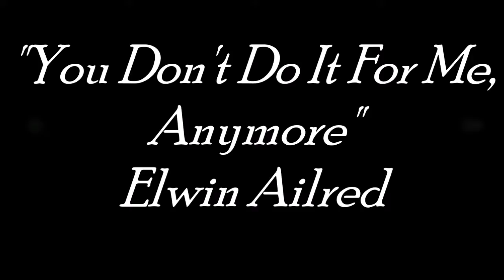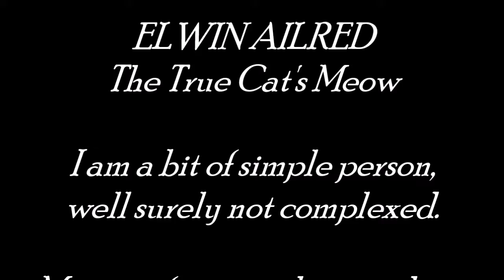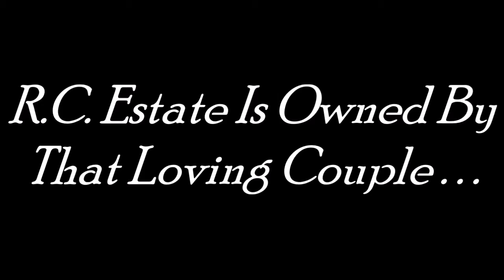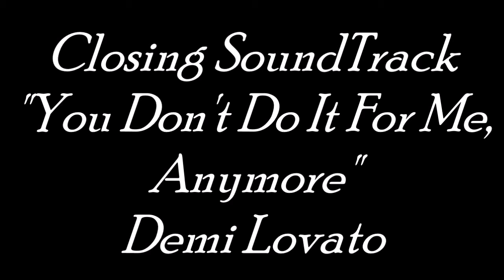YOU DON'T DO IT FOR ME, ANYMORE - ELWIN AILRED/RC ESTATE OUTDOORS MUSIC PUB 11/22/2020 (Music Video)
Really Been Trying Like Forever To Get this Woman To Do A Video For Me And Here She Is. I Hope Y'all Like Her., I Think She Is Like, "WHOA!"

Elwin Ailred (AkuraAsami)